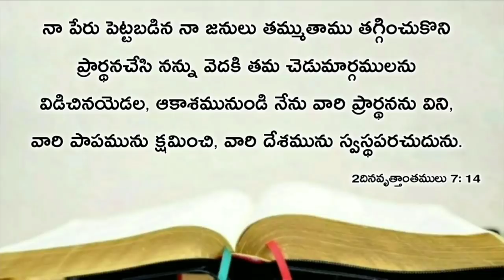Today's promise 28.05.2020